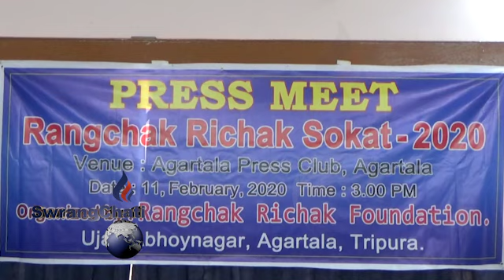khoroksni twiprasa dopha-hodani samung tangnairogni mungwi sokat rwnai Rangchak Richak motha.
khoroksni twiprasa mung gwnangrogni mungwi sokat rwnani bagwi sakwlaikha  Rangchak Richak motha.